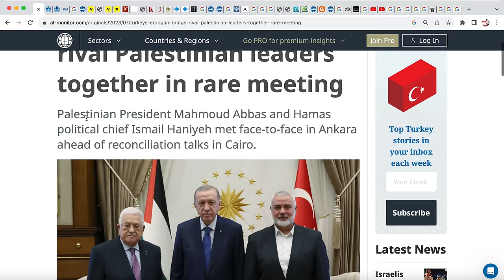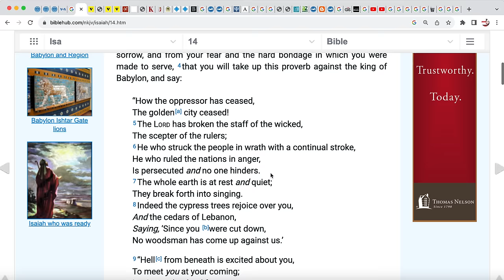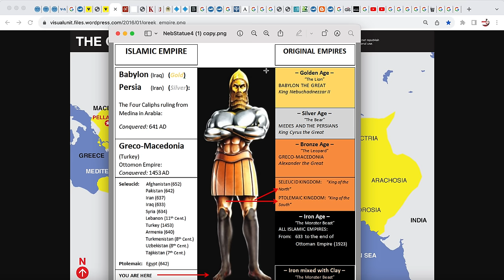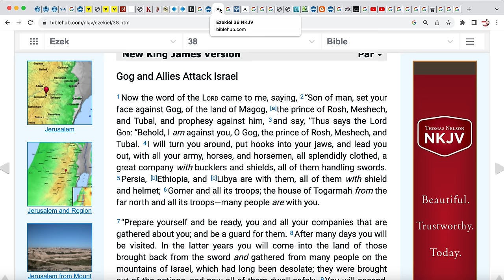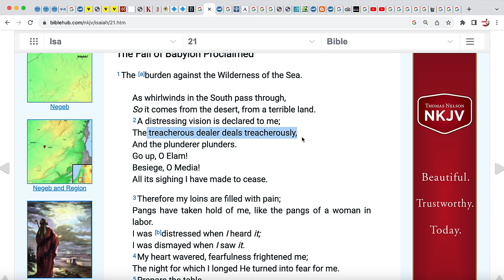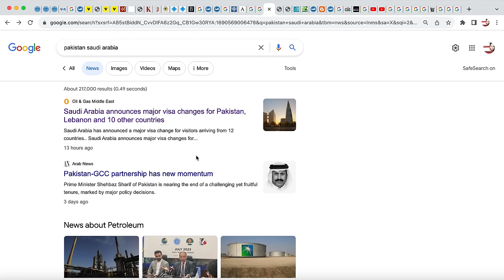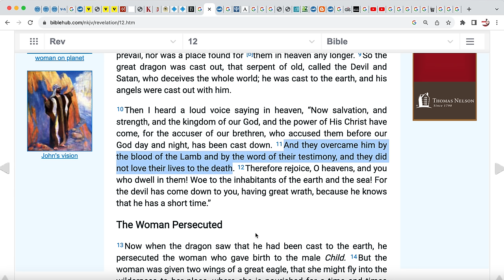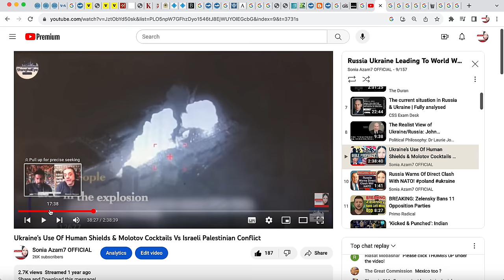THIS Region is One to Watch! Prophecy Update - Sonia Azam7 OFFICIAL